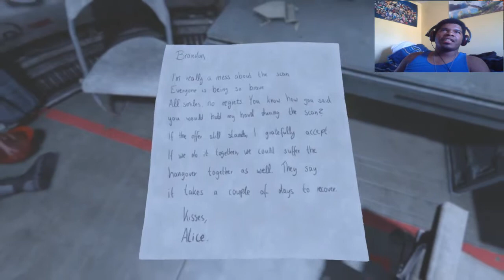let's play Soma part 22 - pc stuff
try to get some info from this guy